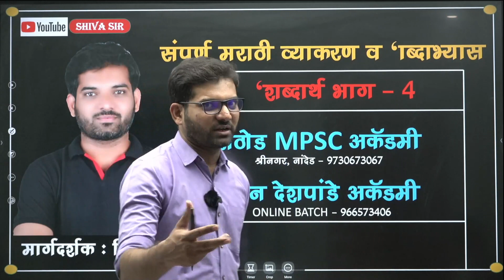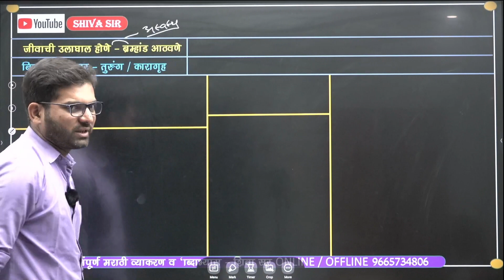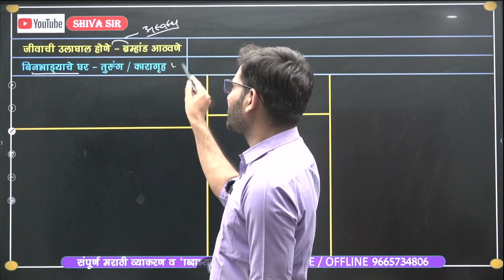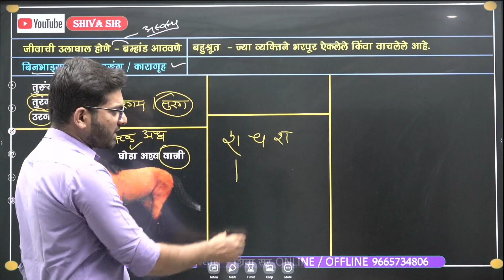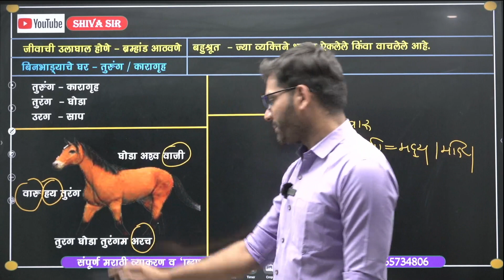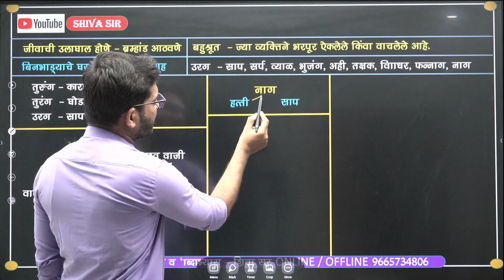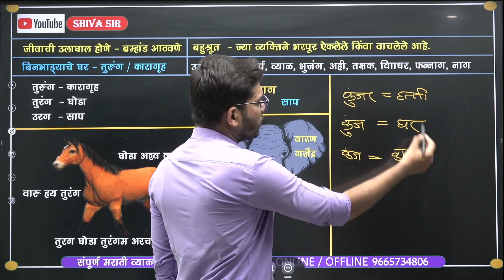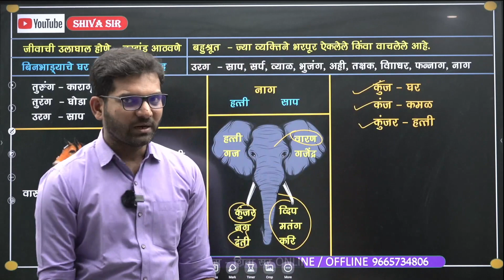समानार्थी शब्द | वाक् प्राचार | म्हणी | संपूर्ण मराठी व्याकरण भाग- 4 by shiva sir